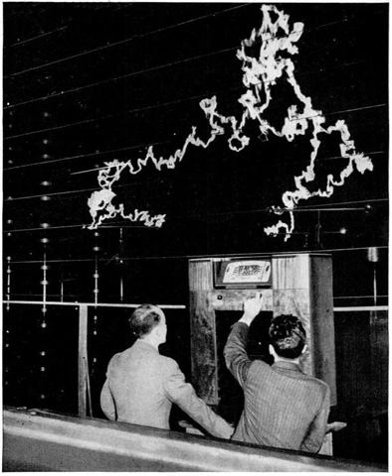Frequency modulation | Wikipedia audio article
00:02:15 1 Theory
00:06:47 1.1 Sinusoidal baseband signal
00:09:46 1.2 Modulation index
00:16:24 1.3 Bessel functions
00:17:49 1.4 Carson's rule
00:20:42 2 Noise reduction
00:21:58 3 Implementation
00:22:07 3.1 Modulation
00:23:01 3.2 Demodulation
00:23:56 4 Applications
00:24:05 4.1 Magnetic tape storage
00:26:11 4.2 Sound
00:26:22 4.3 Radio
00:26:31 5 See also
00:26:52 6 References
00:31:08 7 Further reading

- Socrates

SUMMARY
In telecommunications and signal processing, frequency modulation (FM) is the encoding of information in a carrier wave by varying the instantaneous frequency of the wave.
In analog frequency modulation, such as FM radio broadcasting of an audio signal representing voice or music, the instantaneous frequency deviation, the difference between the frequency of the carrier and its center frequency, is proportional to the modulating signal.
Digital data can be encoded and transmitted via FM by shifting the carrier's frequency among a predefined set of frequencies representing digits – for example one frequency can represent a binary 1 and a second can represent binary 0. This modulation technique is known as frequency-shift keying (FSK). FSK is widely used in modems such as fax modems, and can also be used to send Morse code. Radioteletype also uses FSK.Frequency modulation is widely used for FM radio broadcasting.  It is also used in telemetry, radar, seismic prospecting, and monitoring newborns for seizures via EEG,  two-way radio systems, music synthesis, magnetic tape-recording systems and some video-transmission systems.  In radio transmission, an advantage of frequency modulation is that it has a larger signal-to-noise ratio and therefore rejects radio frequency interference better than an equal power amplitude modulation (AM) signal.  For this reason, most music is broadcast over FM radio.
Frequency modulation and phase modulation are the two complementary principal methods of angle modulation; phase modulation is often used as an intermediate step to achieve frequency modulation. These methods contrast with amplitude modulation, in which the amplitude of the carrier wave varies, while the frequency and phase remain constant.